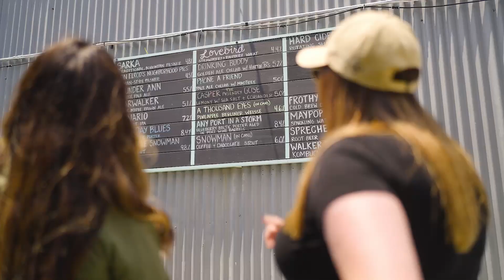Standard Assembly (with Audio Description) | Nashville TN Apartments | Greystar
Preserve the spirit, forge the community. Standard Assembly is multi-use residential, retail, and gathering space located at—and made for—the center of Nashville’s historic Wedgewood Houston neighborhood. Explore amenities and features offered in our studio, 1, or 2 bedroom apartments for rent. Wedgewood Houston is Nashville’s best kept secret, and we’re here to support the neighborhood and promote what it’s all about—honoring its locals and their talents. We’re surrounded by makers, small businesses, and big names. The neighborhood’s eclectic mix of activity allows for constant growth and improvement. We’re glad to be along for the ride.